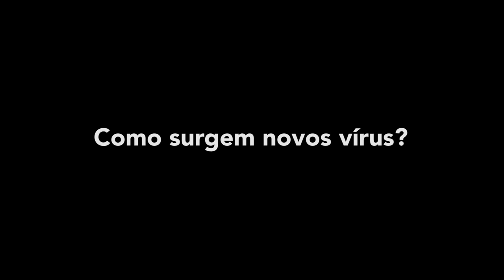Como surgem novos vírus?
José Matos, bastonário da Ordem dos Biólogos responde.